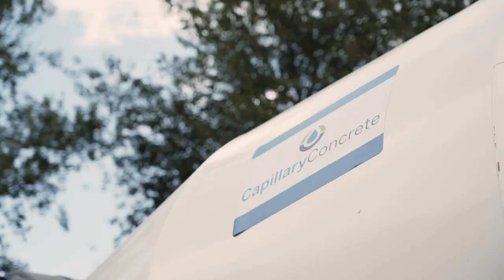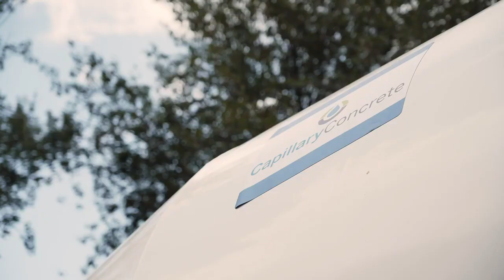CapillaryFlow | Participating Sponsor